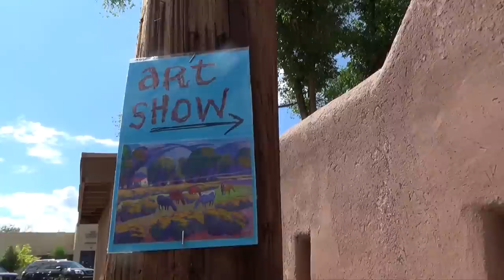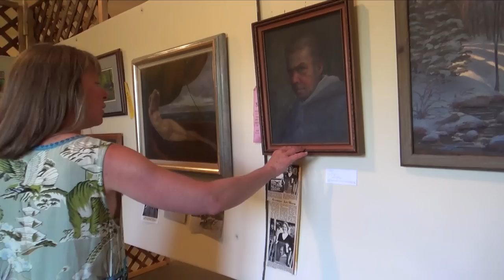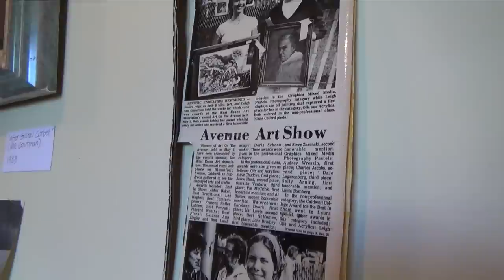Leigh Gusterson: The Artist in Real Life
When Taos artist Leigh Gusterson decided to launch two retrospective exhibitions of her work, she didn't just publish a catalog and hang pictures on the wall. Instead, she created a kind of performance art piece in which she leads visitors through the exhibit while talking to them about her life, her origins, her challenges, her ups and downs, all in a very intimate and highly personal experience. Her show, titled "The Big Reflection" is on view at the Taos Center for the Arts' Stables Gallery June 7-24, 2015. Her other show, titled "25th Summer" is on view June 4-Oct. 4 at The Historic Taos Inn. This video was shot and edited by Rick Romancito exclusively for The Taos News,